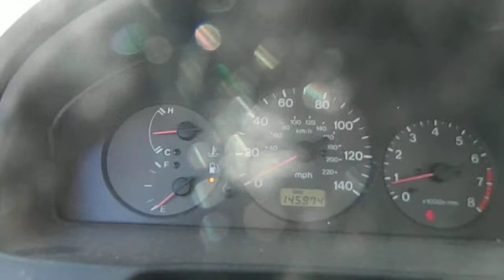AG1103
1999 PROTEGE